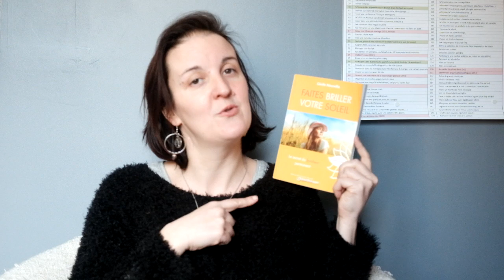FeelGood : bilan & objectifs - Les piliers de vie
Comme promis, voici une série de trois vidéo axée développement personnel et plus particulièrement comment s'organiser lorsque l'on a envie de faire le point sur sa vie, ses envies et ses prochains objectifs !
Aujourd'hui, je vous présente la méthode des piliers de vie (issue du livre "faites briller votre bonheur, le secret du bonheur permanent" de Cécile Neuville), qui vous permettra de faire le point sur comment vous vous sentez dans votre vie actuellement.